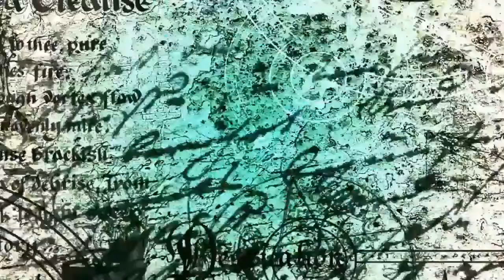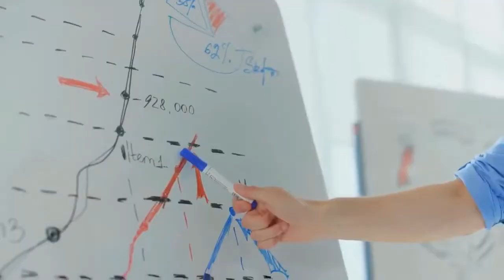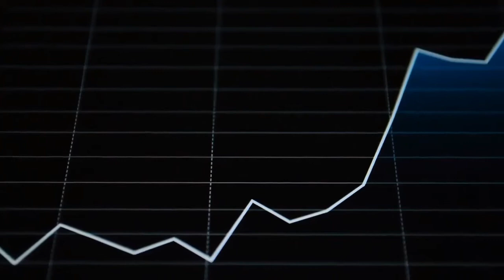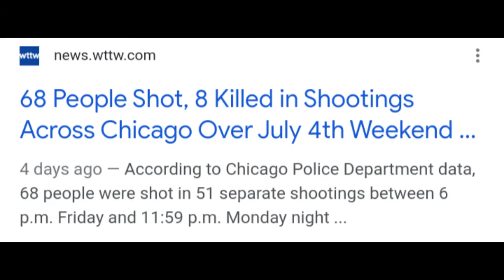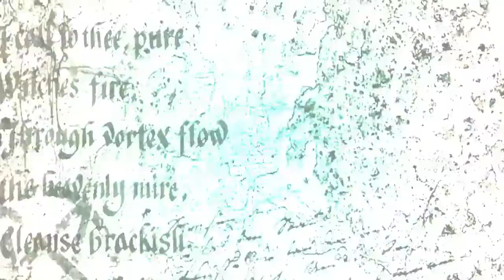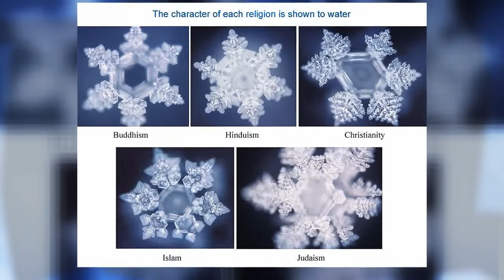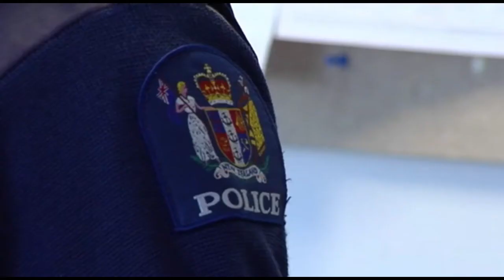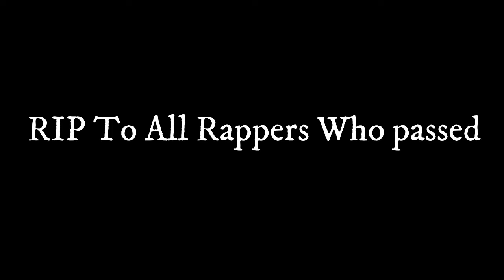Record Labels And Private Prisons | The Dark Side Of The Music Industry | Documentary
Record Labels & Private Prisons | The Dark Side Of Music | Documentary 2022

This documentary covers a wide array of music related topics. The private prison and music industry connection, The meeting that Changed Hip hop, Industry plants, Rico charges, rappers who were killed, Agendas being pushed, The birth of hip hop and a lot more!

The meeting that Changed Hip hop
The secret meeting that Changed rap
The music industry exposed
Hollywood gatekeepers
Hollywood Rituals
Gatekeepers of the music industry